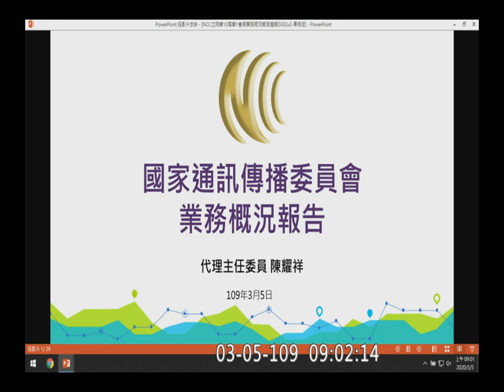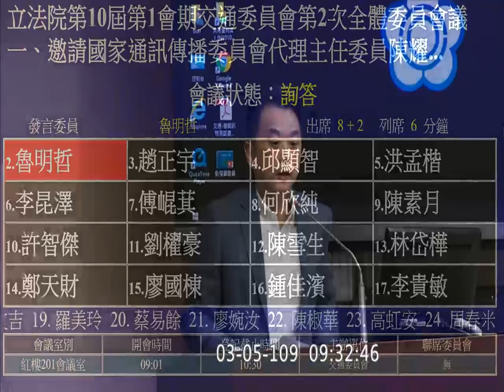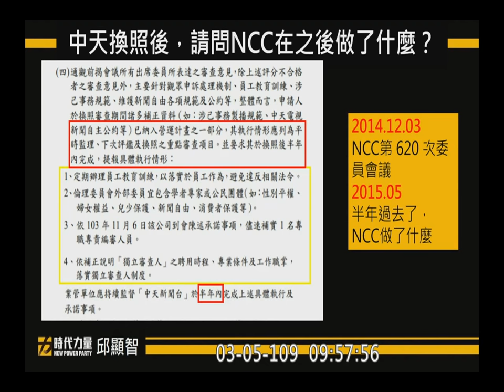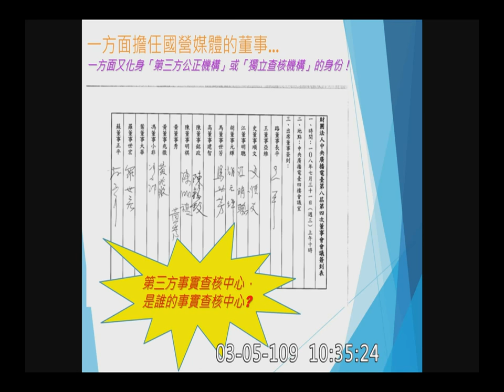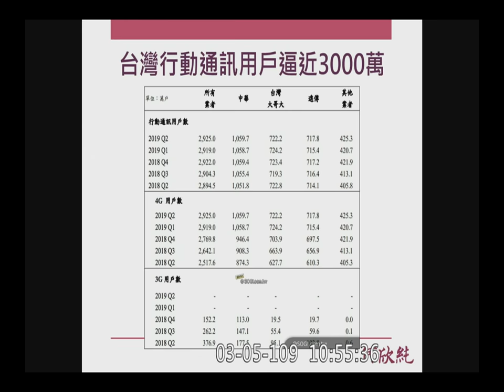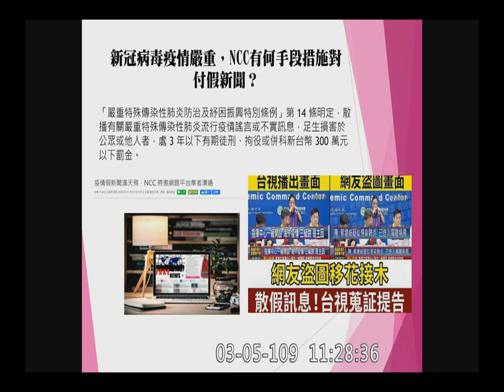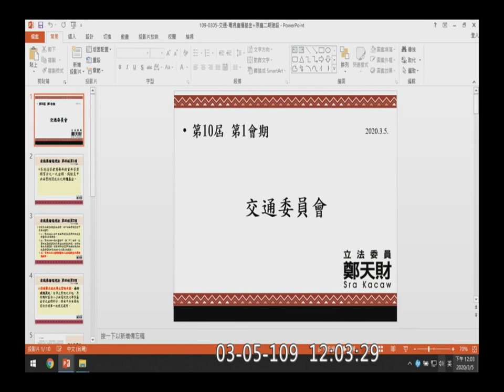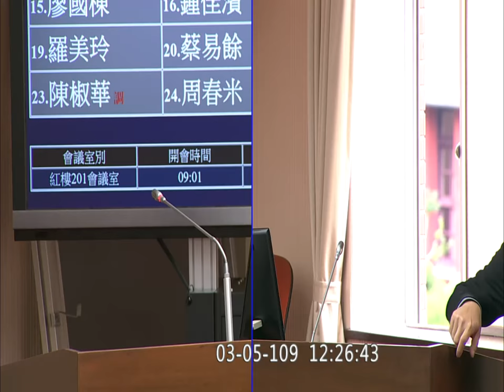2020 03 05 NCC 通傳會 業務報告 5G辦理狀況 高虹安 邱顯智 傅崑萁 許智傑 陳椒華 李昆澤 交通委員會 【立法院演哪齣？】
代主委 陳耀祥